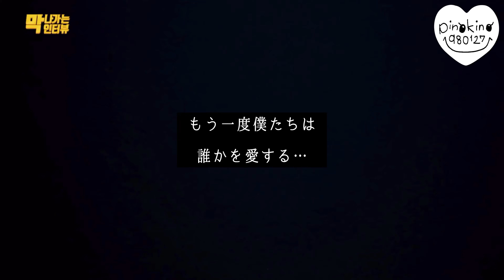【愛について話します・日本語字幕】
さすがフイキノと思いました…( •˓◞•̀ )
どうご覧になるかはあなた次第です😌
(かっこ悪いけど言わせて下さい！
編集めっちゃ時間かかったー！🤣ほめて😢)

⬟こっちも見てみる？🥳⬟

※韓国語は勉強中です。
意訳多め＋誤訳があるかもしれません。
翻訳・編集はとても大変な作業ですが、
ペンタが好きなのでやってます！
転載や二次加工、再投稿などは絶対にご遠慮頂けますよう、ご理解お願い致します。

*TwitterやInstagramにイラスト載せてます☺️